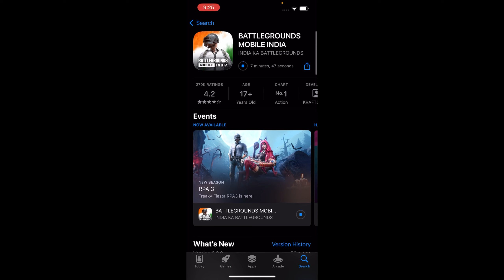🛑 HOW TO DOWNLOAD BGMI 2.9 UPDATE | BGMI 2.9 UPDATE ALL NEW FEATURES | TAMIL | Gaming Pedia Tamil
In This Video I Am Going To Explain About How To Download BGMI 2.9 Update In Play Store And I Also Give BGMI 2.9 Update Official Download Link | Bgmi 2.9 Update all New Features Explain

Game Name : GamingPediaYT
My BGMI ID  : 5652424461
My Device     : VIVO Z1 PRO & IPHONE 13
Graphics       : Smooth & EXTREME
Control          : 3 Finger